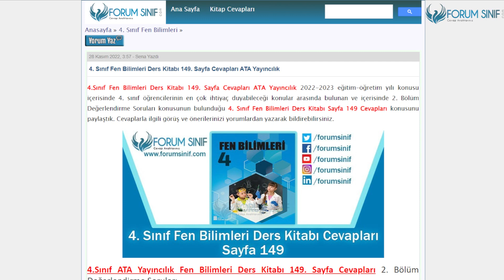4. Sınıf Fen Bilimleri Ders Kitabı 149 Sayfa Cevapları Ata Yayınları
4. Sınıf Fen Bilimleri Ders Kitabı 149 Sayfa Cevapları Ata Yayınları